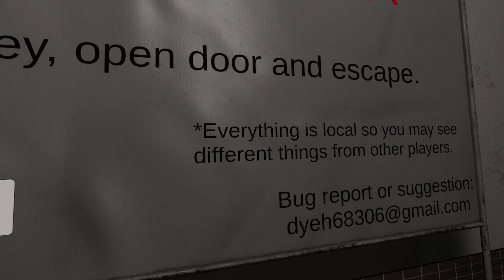VRChat | We can never leave this place... ( Horror Game A )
Why, out of all places , must we come back here?!

Why?!